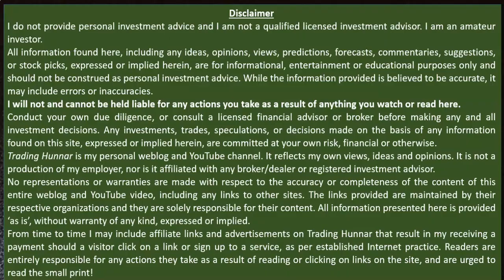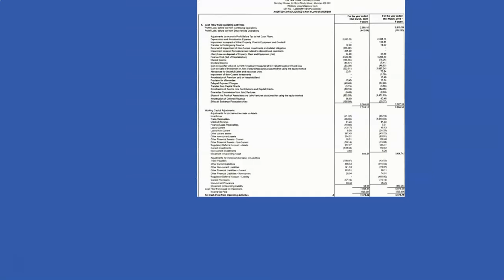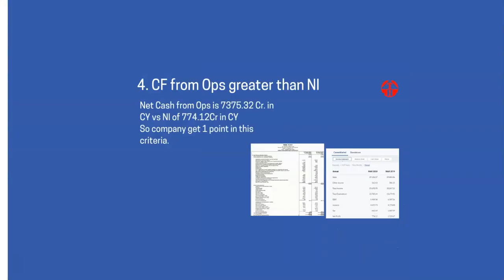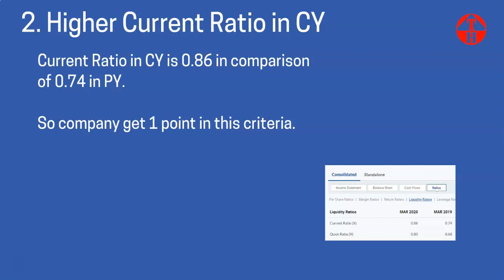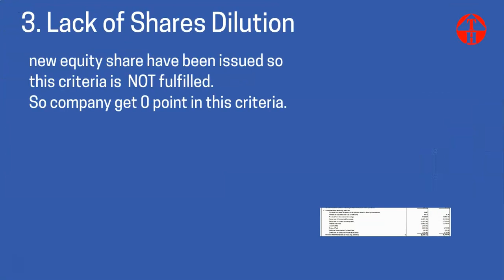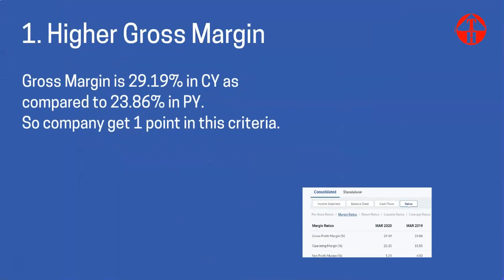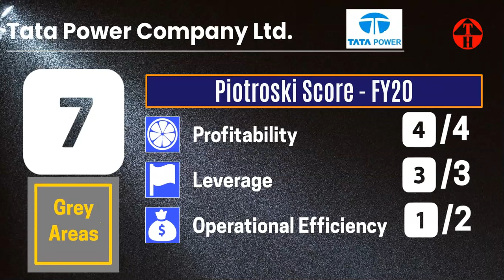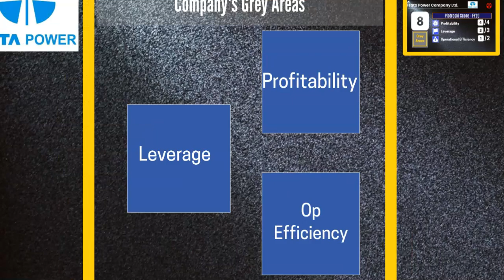Tata Power Company Ltd Fundamental Analysis Share Price & Latest News Piotroski Score